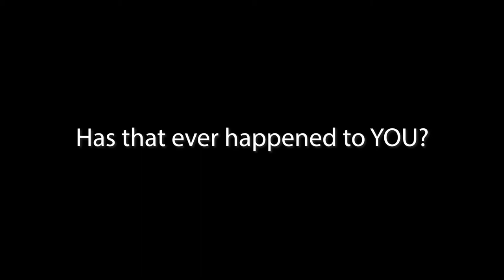Kids Bible Challenge - He is Risen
It's Easter!!! It's time to celebrate! Let's do a resurrection scavenger hunt & learn more about the empty tomb together! Have fun & remember that Jesus is alive!